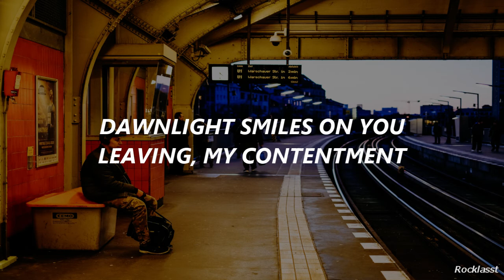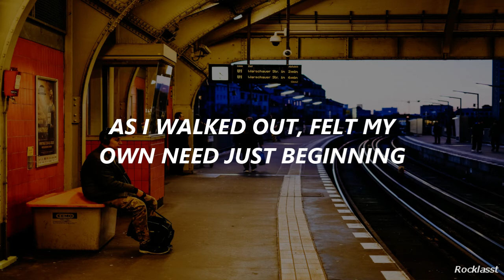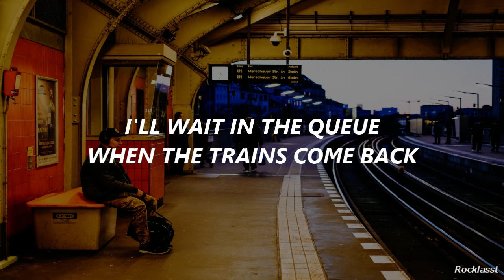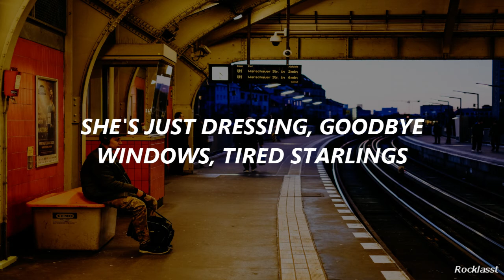Cream - White Room / Lyrics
La música de este video no me pertenece, todos los derechos están reservados a sus respectivos creadores.